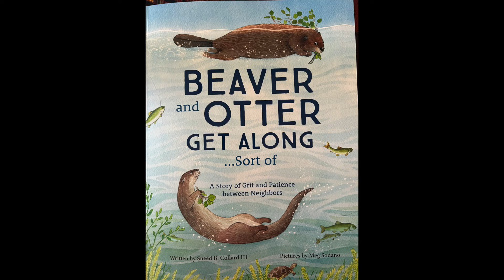Otter and Beaver Get Along-at this lodge June 2022